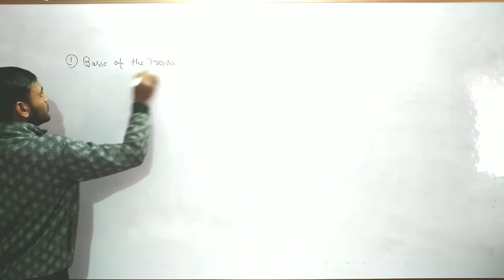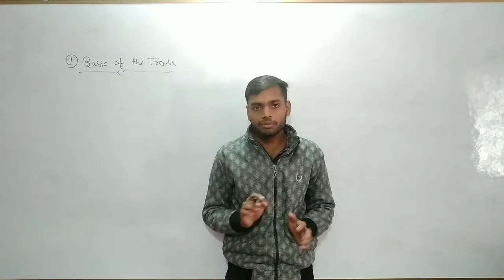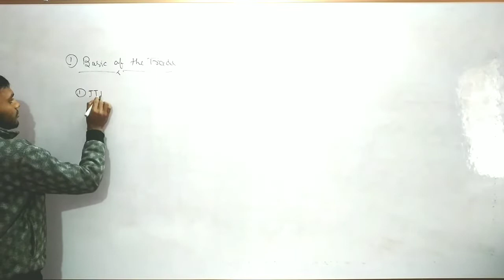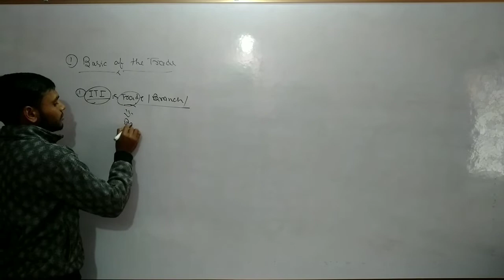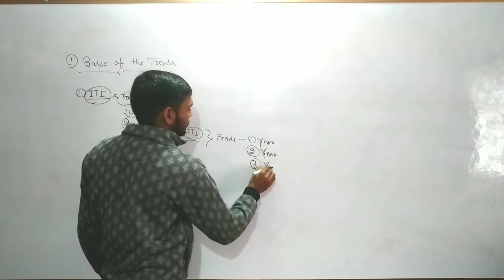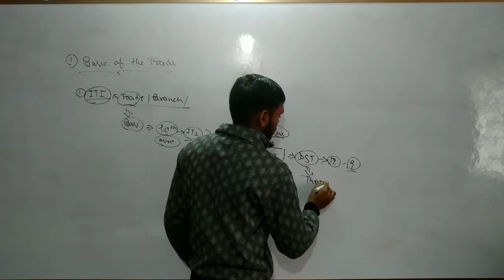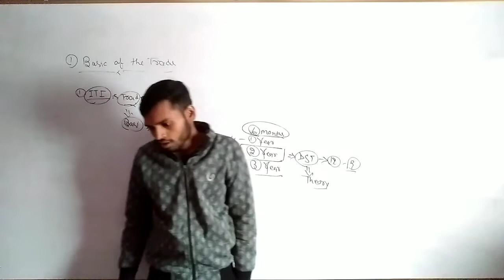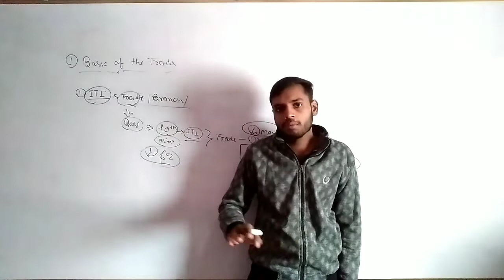Electrician Theory ITI 1st Year part-2 | इलेक्ट्रिशियन थ्योरी